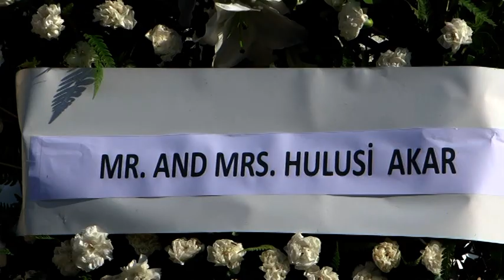Yunanistan Savunma Bakanı Panagiotopulos'un annesinin cenaze töreni